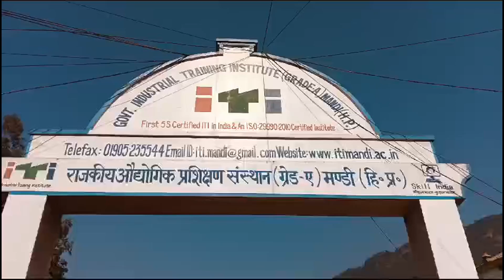आईटीआई मंडी में 29 नवंबर को हीरो मोटो कॉर्प कंपनी द्धारा लिए जाएंगे साक्षात्कार